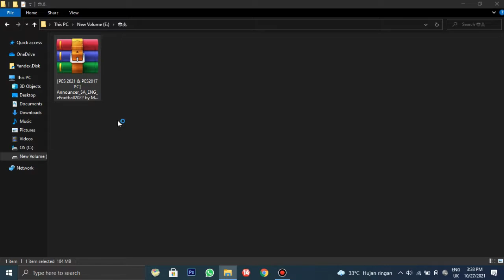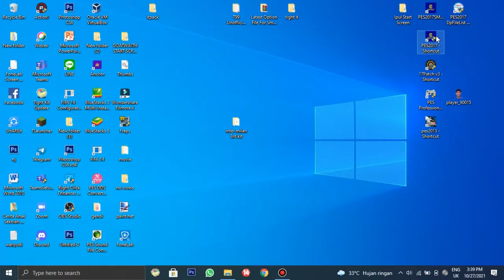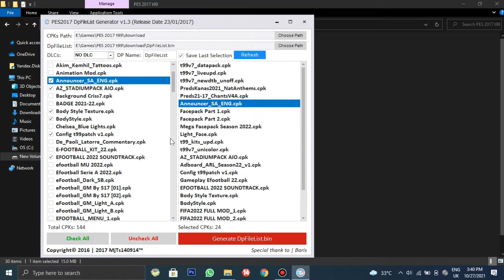PES 2017 | NEW ENGLISH ANNOUNCER STADIUM CONVERT FROM EFOOTBALL 2022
PES 2017 | New Memories Graphic Menu (Gray Theme)

► Features
Over 3200 announcer references/slots;
More quality for audio files (2 channels);
Higher volume;
More realistic sound

► Credit : Mauri_d

► Music Credits